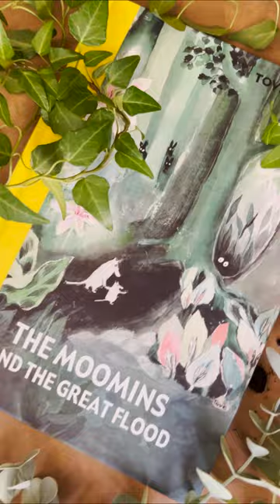The Moomins and the Great Flood 📚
Have you ever wondered how did the Moomins arrive at the enchanting Moominvalley?

“At last they came to a small valley that was more beautiful than any they had seen that day. And there, in the midst of the meadow, stood a house that almost looked like a stove, very elegant and painted blue.” The Moomins and the Great Flood (1945).

Being the first published Moomin story, The Moomins and the Great Flood invites readers on a special journey. Who is as brave as little Moomin to join the adventure?